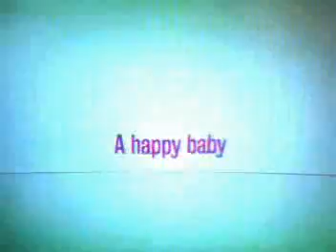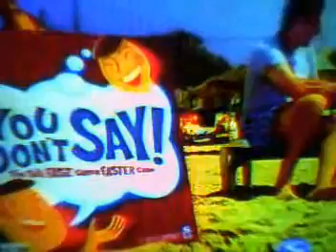The episode of HOPE AND FAITH where Faith passes off her nephew as her son pt3